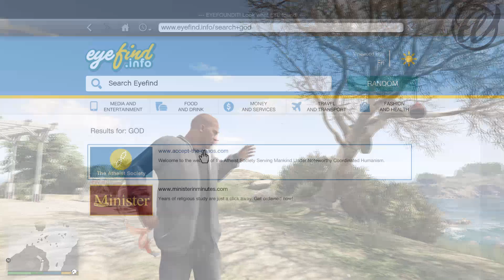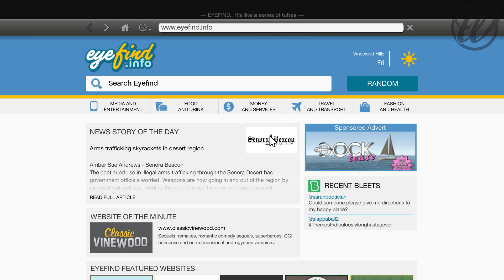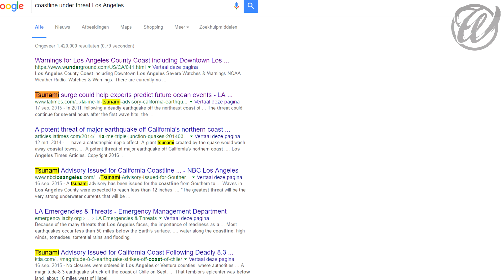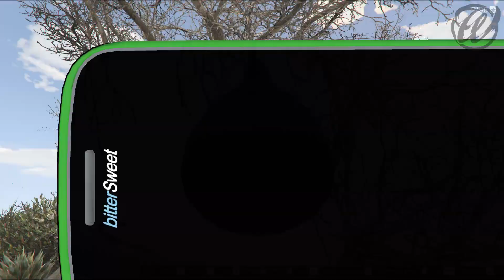GTA 5: The Los Santos Tsunami! - Past Or Prediction!? (GTA 5 Mystery)